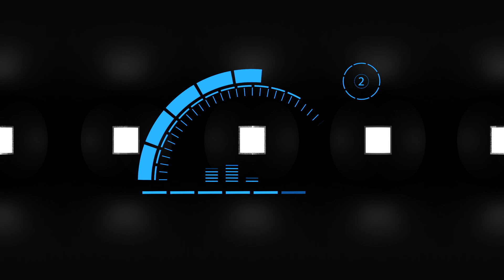Altering The Future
This is our version of a back to the future video. So yes there are some call backs and Easter eggs if you listen closely. Oh yeah... Xzavier was able to be airdropped from a C-5M Super Galaxy to film this video. Jk we filmed this months ago and finally uploaded it now.